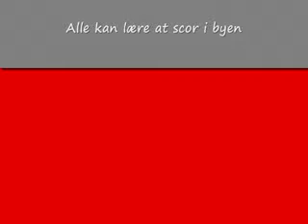scor i byen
singlecoach.dk/product/score-i-byen/